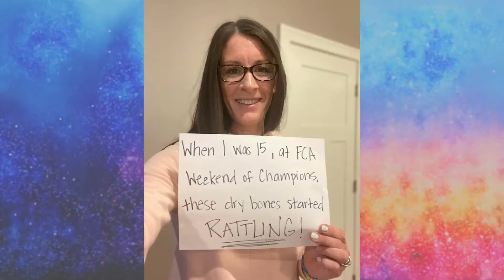Rattle! by Elevation Worship Cover and God Stories of Dry Bones Rattling_Easter Special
Lyrics:
Saturday was silent
Surely it was through
But since when has impossible
Ever stopped You

Friday’s disappointment
Is Sunday’s empty tomb
Since when has impossible
Ever stopped You

Of dry bones rattling
This is the praise
Make a dead man walk again
Open the grave
I'm coming out
I'm gonna live
Gonna live again
This is the sound

Pentecostal fire
Stirring something new
You're not gonna run out of miracles
Anytime soon

Resurrection power
Runs in my veins too
I believe there's another miracle
Here in this room!

My God is able to save
And deliver and heal
And restore anything that He wants to

Just ask the man
Who was thrown
On the bones of Elisha
If there’s anything that He can’t do

Just ask the stone
That was rolled
At the tomb in the garden
What happens when God says to move

I feel Him moving it now
I feel Him doing it now

LIVE!
LIVE!
Dry bones
Hear the word of the Lord!

This is what He said!

God said live
And the bones began to RATTLE!

Written by Steven Furtick, Chris Brown, Brandon Lake
CCLI #: 7149088